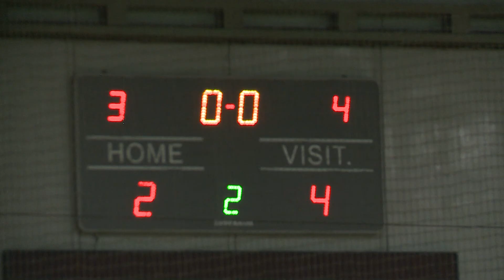Бизнес Лига 2017-2018 | Лига В | VENTS 2-4 Алюр (0-2)